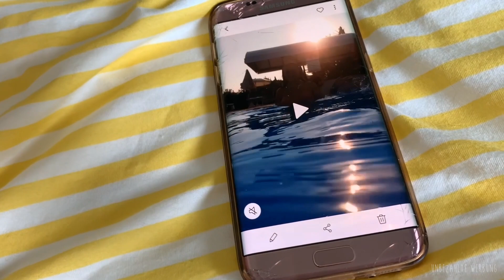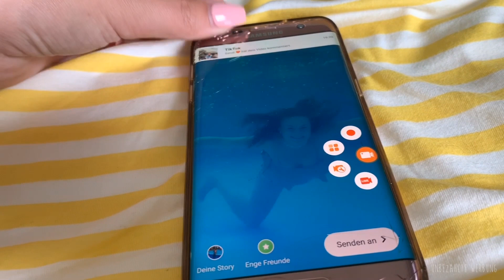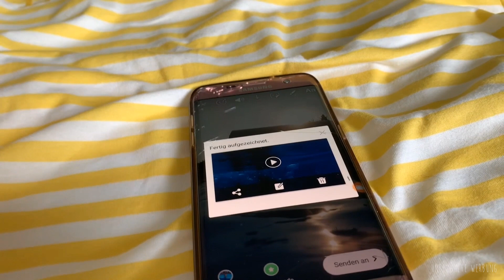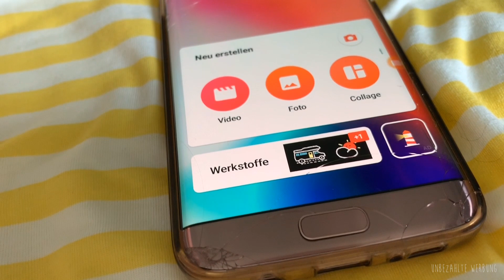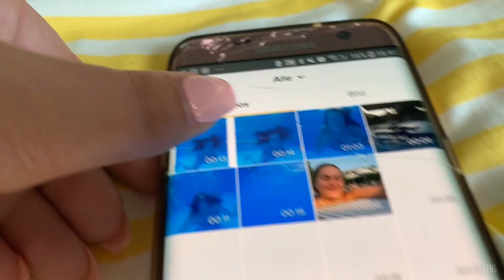TIKTOK STADTTRANSITION (Paris, Oslo, Lagos, Melbourne, ...) Filtertransition - creatis live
Hey,
Heute gibt es einen weiteren TikTok Trend für Android♥
diesmal den Stadt Trend, mit sich wechselnden Filtern

Stay active❣